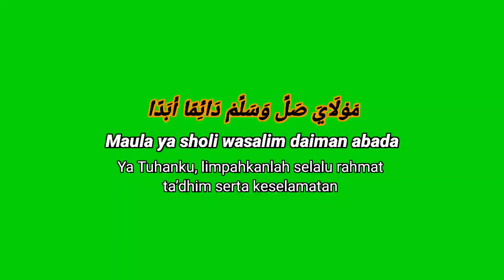greenscreen mentahan lirik sholawat